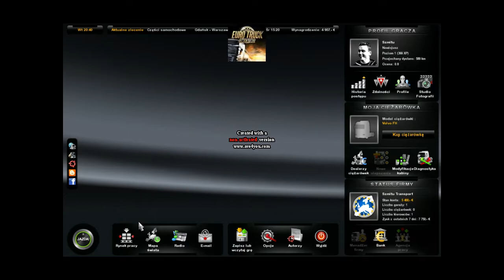Let's Play Euro Truck Simulator 2 Part 3 - Trasa Gdańsk - Wawa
Euro Truck Simulator 2 jest kontynuacją popularnego symulatoru  Euro Truck Simulator z 2008r. Została wydana 19 listopada 2012r. Od premiery SCS Software wydali dwie płatne dodatki, Going East! (2013) oraz DLC Skandynawia z maja 2015 roku. Teraz po zainstalowaniu wszystkich płatnych dodatków prawie wszystkie ciężarówki są licencjonowane.
Mamy ponad 60 europejskich miast, od Francji i Wlk Brytanii, aż po Polskę. Straciliśmy Hiszpanię i Portugalię, a w zamian mamy Luksemburg i Słowację.

"Legia Warszawa to najlepszy klub, kto nie wierzy, to huj mu w dziób, huj mu w dziób", czyli z Gdańska do Warszawy. Zapraszam do oglądania.